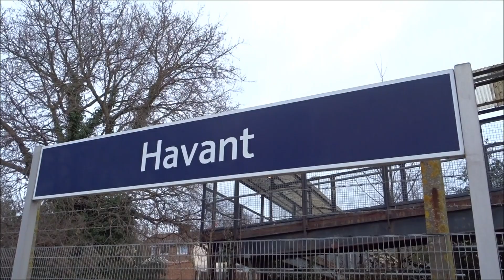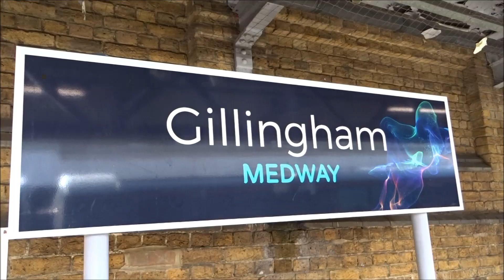Liam visits... Hollands & Blair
He might be 12-years-old now, but Liam is still game!

With a week of unpredictable weather, it was back to 4G with a trip to Gillingham in Kent where we visited Hollands & Blair FC of the Southern Counties East League.